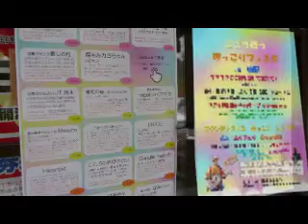ほっこりフェス タ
１２月５日に佐賀県嬉野市で開催された「ほっこりフェスタ」の様子です